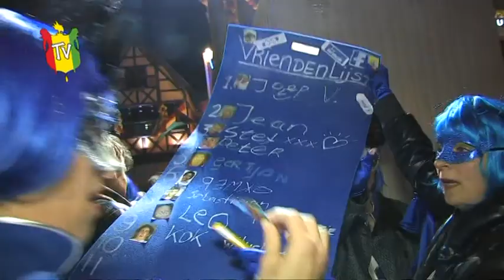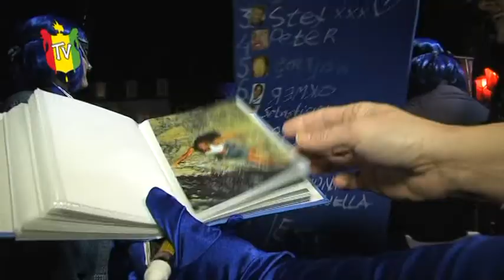Marotte TV | Nach van 't Auwt Wief 2012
Reportage over de Nach van 't Auwt Wief in de binnenstad van Sittard.